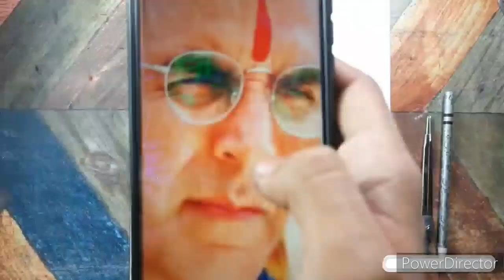How to draw Akshay Kumar Ram Setu | Akshay Kumar Outline tutorial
I am Prakash So in this video I draw outline of Akshay Kumar

Artist Prakash draw and sketch

your enquires;
how to draw akshay kumar sketch
how to draw akshay kumar easy
how to draw akshay kumar sketch step by step